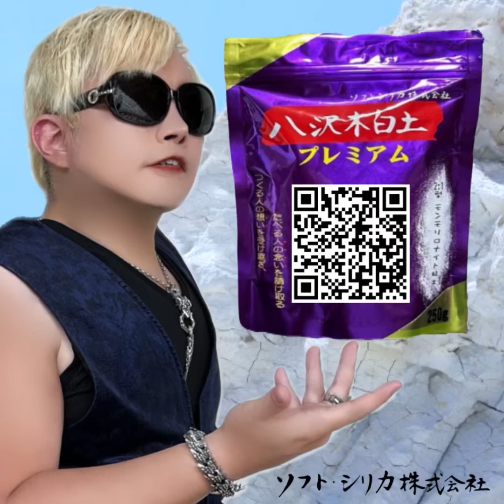ソフトシリカ株式会社 八沢木白土シリーズ 新CM に 神威龍牙が起用されました❗️ ソフトシリカ 八沢木白土 珪酸塩白土 ミリオン ガーデニング 花 薔薇 園芸 農業 動物 養魚 鯉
ソフトシリカ株式会社
八沢木白土シリーズ 新CM に
神威龍牙が起用されました❗️